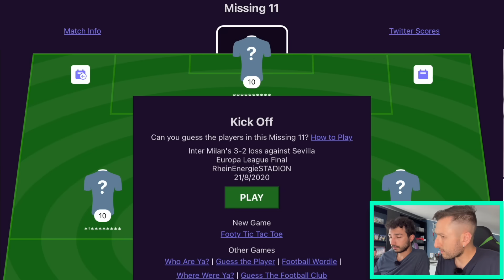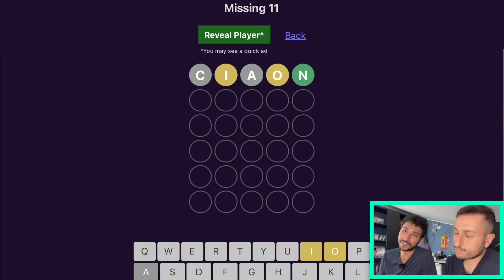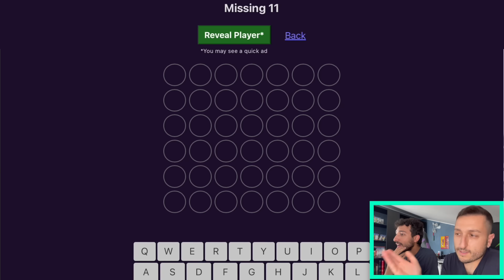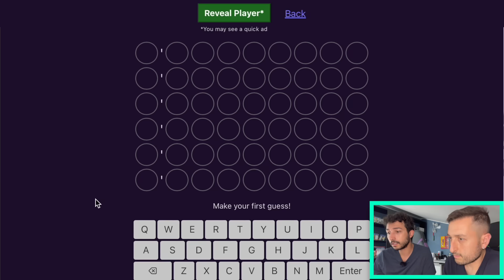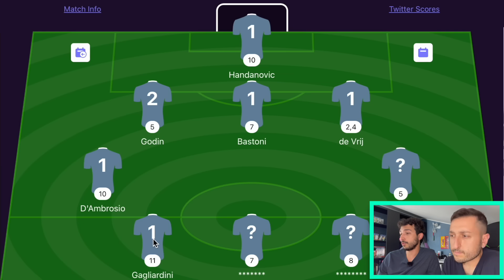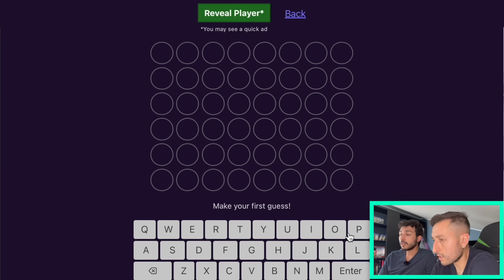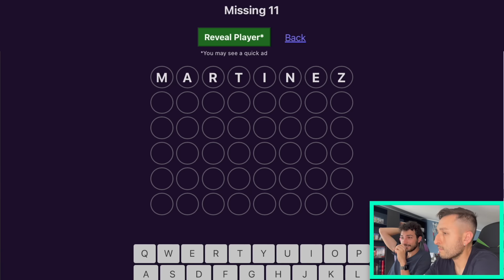🏆⚽️👀 MISSING 11 FINALE di COPPA‼️ INDOVINA la FORMAZIONE di SIVIGLIA-INTER del 2020‼️ #19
Oggi ci sfidiamo a missing 11: dobbiamo provare ad indovinare la formazione completa di una partita del passato, in questo caso Siviglia-Inter del 2020!! Ogni calciatore indovinato è un punto... vince chi ne azzecca di più! Chi avrà vinto?! Scopriamolo insieme in questo nuovo video! Gabboman VS Fabio